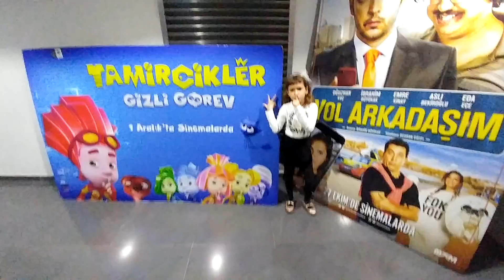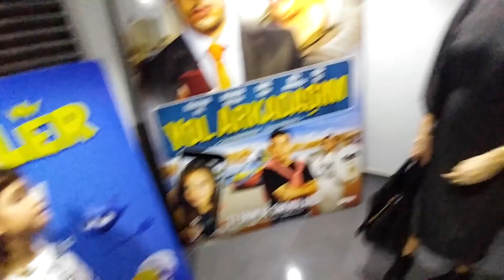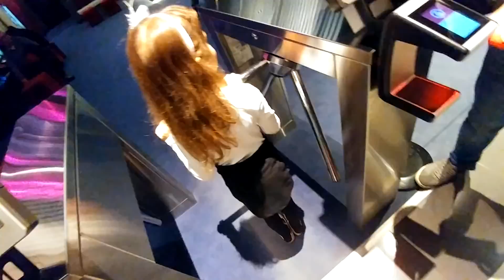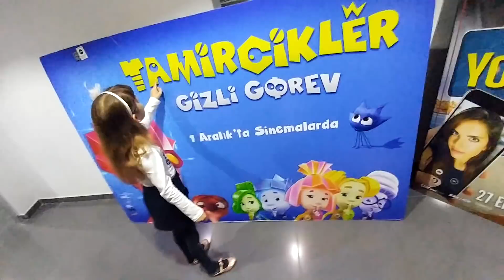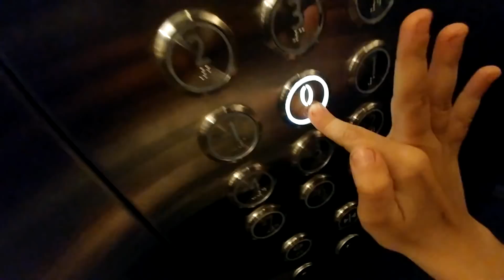MARK ANTALYADA TAMİRCİKLER FİLMİNİ İZLİYORUZ, Eğlenceli çocuk videosu